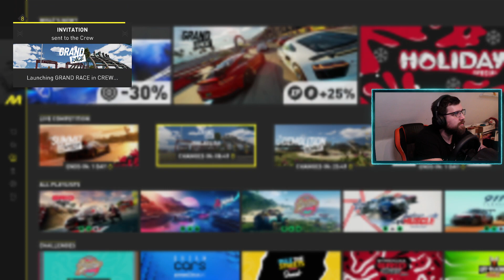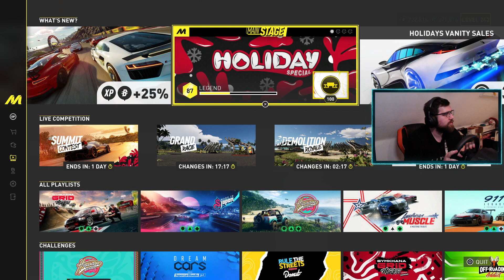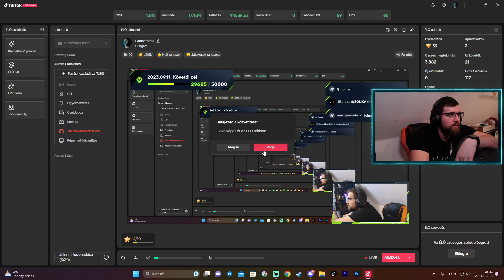Ismét egy kis Grandrace! The Crew Motorfest PART:76